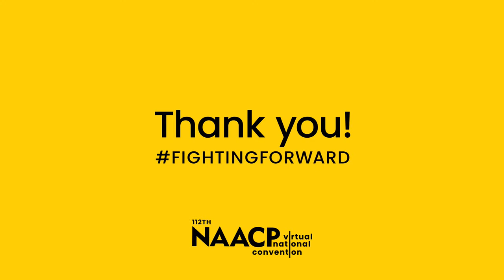NAACP Voting Rights, Redistricting and Elections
The November 2020 and Georgia runoff elections this past January will be remembered as watershed events that changed the course of our country’s governing leadership and philosophy. Black voters turned out in massive numbers in key battleground states – especially Georgia, where they shocked the nation by turning the state Blue, changing the course of history and shifting the balance of power in Washington, D.C. This reality has triggered a wave of reactions, from the storming of the nation’s Capitol Building to the onslaught of voter suppression legislation at the state level. These events point to one conclusion – they do not want us to vote. Join us as we explore what it means to build and maintain political power through all things voting.